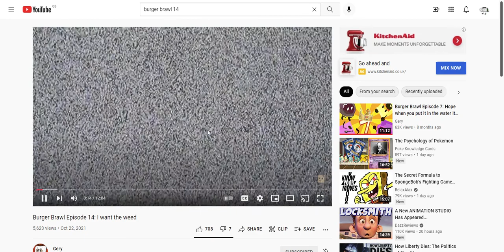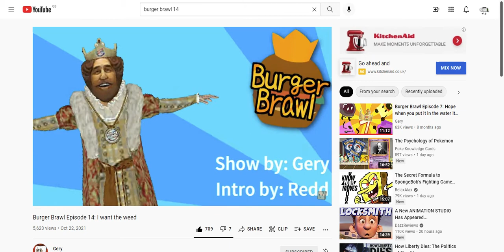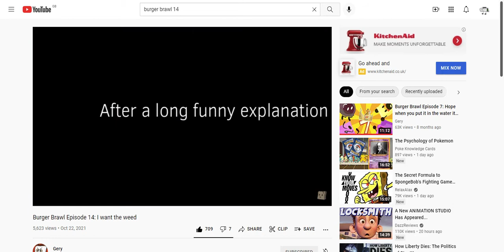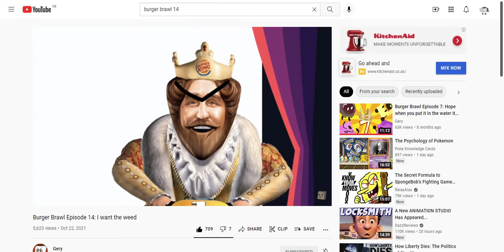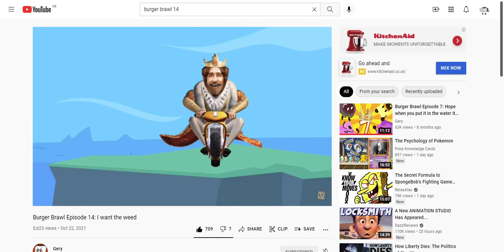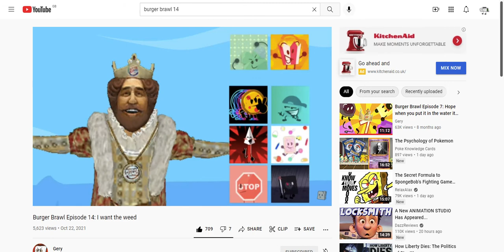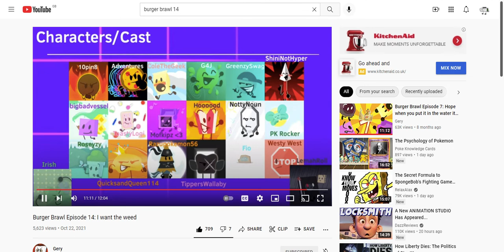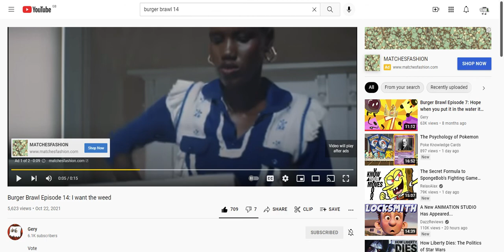Burger Brawl 14 Reaction